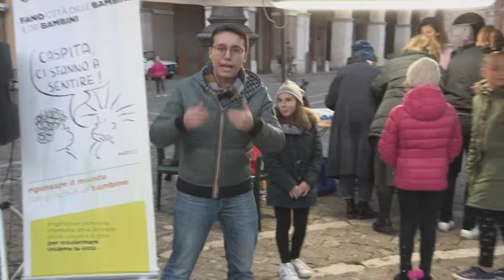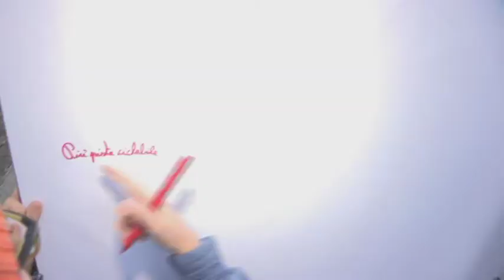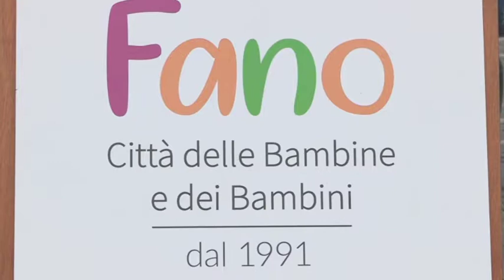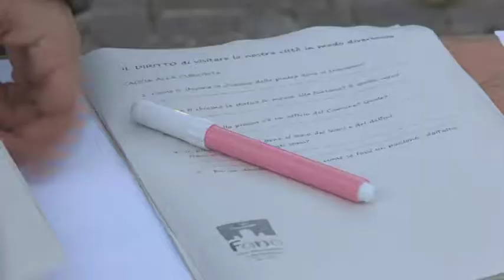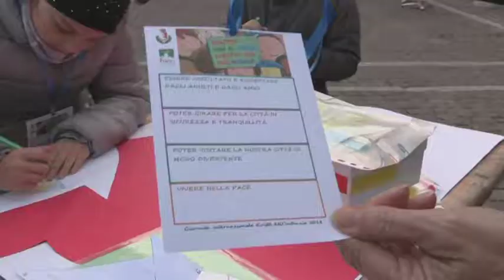Fano città dei bambini e delle bambine (22 novembre 2018)